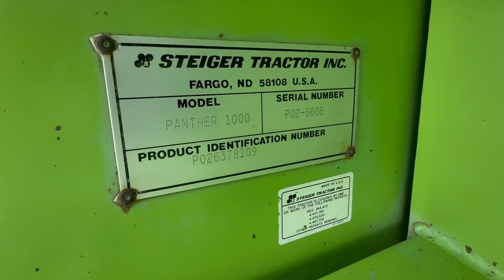1985 STEIGER PANTHER 1000 For Sale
325 HP 855 Big Cam Cummins Engine, 12 Speed Power Shift Transmission, 20.8x38 Band Duals, Bareback, 4 Remotes, Hammerstrap, Air Ride Seat, Decelerator Pedal, Converted LED Lighting, Very Nice Older Tractor, 9350 Hours